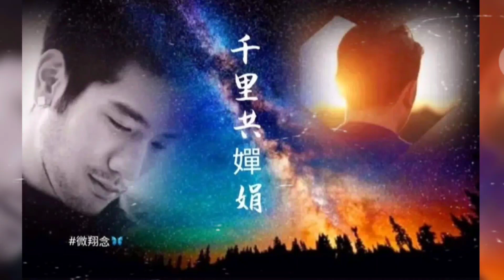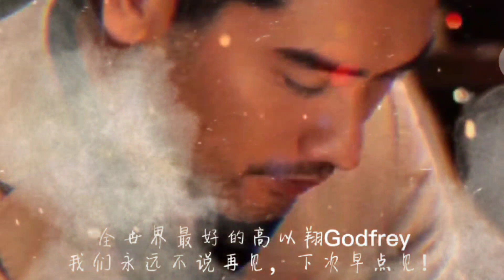懷念高以翔音樂頻道🌟G打鼓視頻珍藏回顧·千里共嬋娟·程響·超越宇宙時空的思念·微翔念🦋永遠懷念暖心男神G·緬懷高以翔帥照珍藏·高以翔·godfeygao·godfreytsao·跟著P圖來念男神G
宇宙銀河星空🌌皆是🌟G

歌曲音樂版權製作為發行方所有
本頻道僅無償推薦動聽音樂作品
另想典藏的歌曲請購買正版支持
若有任何的疑問也歡迎來信賜教

🌟美景圖照擷自網絡